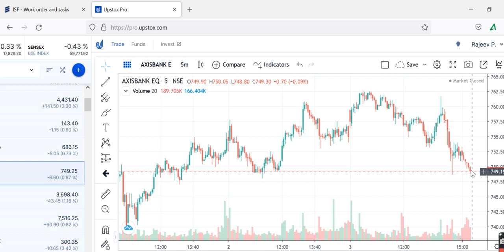AXIS ABNKPrediction, AXIS BANK Share Review, AXIS BANK Share Price Today, AXIS